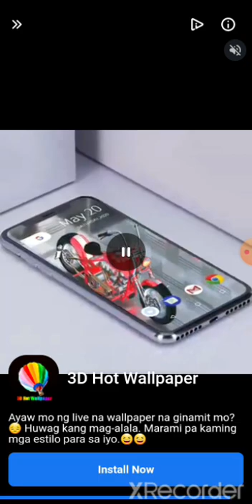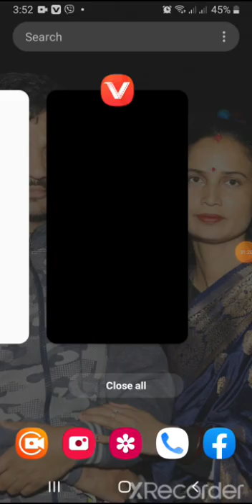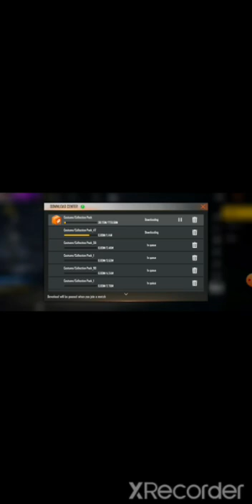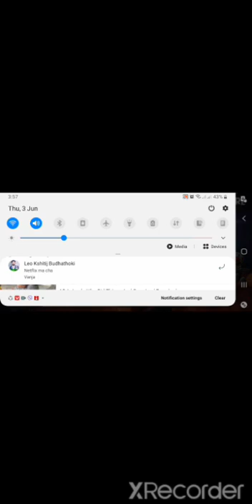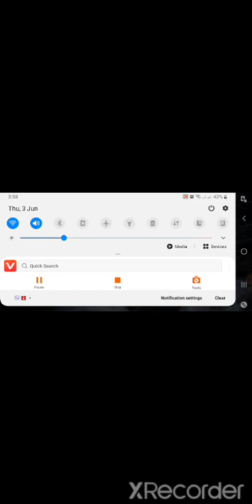3 June 2021